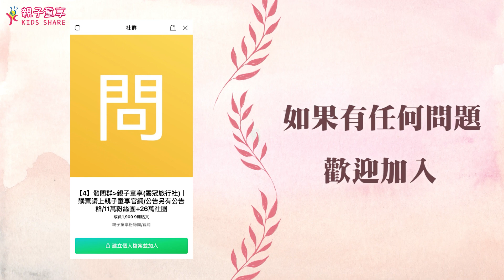官網操作教學｜親子童享 KID SHARE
❤️童享有：
✅11萬粉絲團　　✅27萬人社團
✅官網　✅💬客服　✅💬公告群